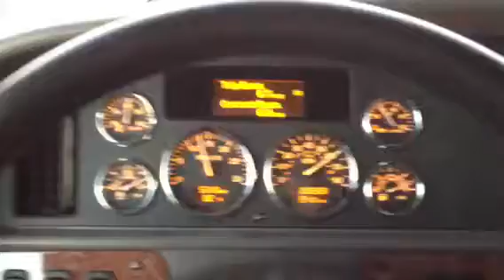Estradāo I-40 California